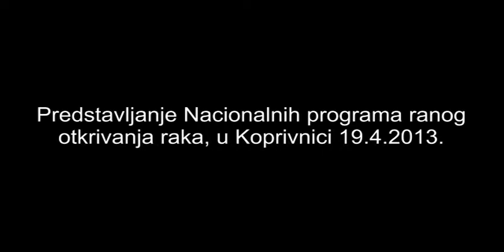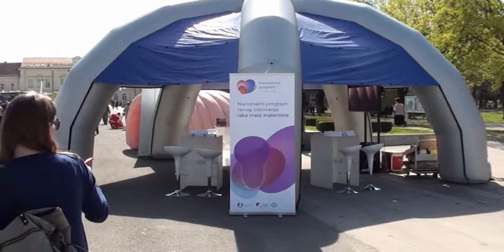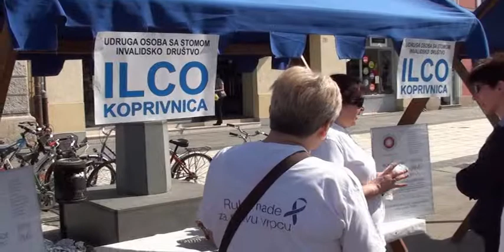Predstavljanje Nacionalnih programa ranog otkrivanja raka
Predstavljanje Nacionalnih programa ranog otkrivanja raka, u Koprivnici 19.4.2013.

Glazbena podloga: Vangelis - Hymn

Video Aktivistička Produkcija 'Nije Bitno'
Udruge KOPRIVA, Koprivnička Inicijativa Volontera i Aktivista